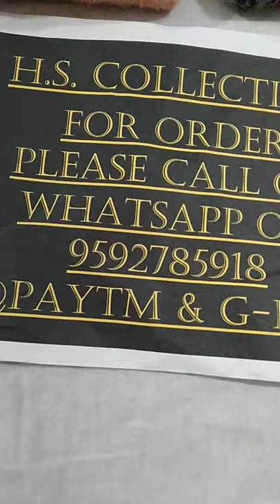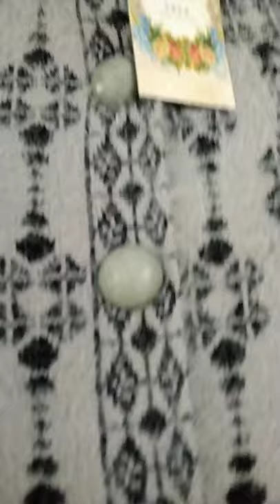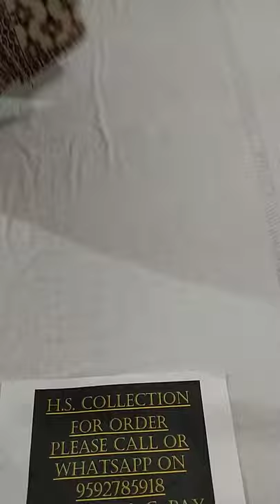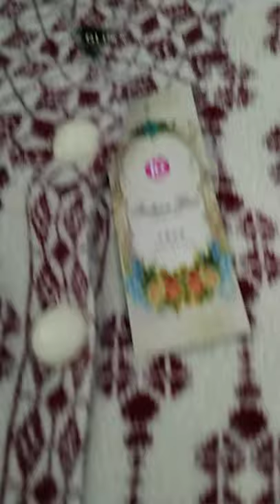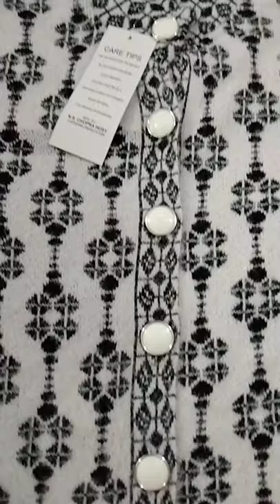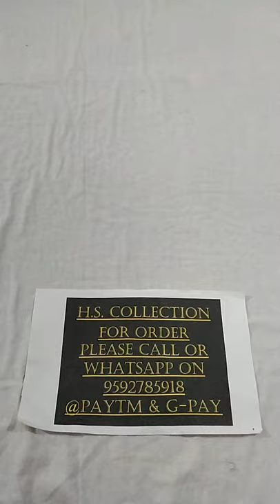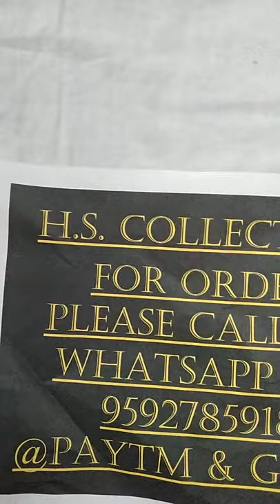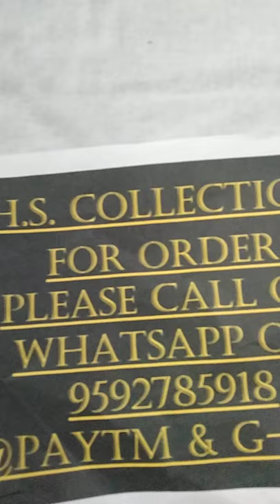hair wool long coat nd cardigan# reasonable price 🙏